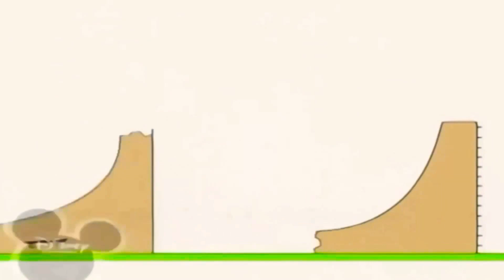6 травня 2021 р.